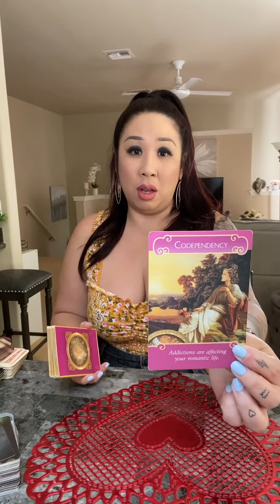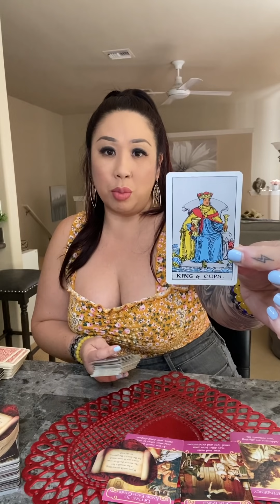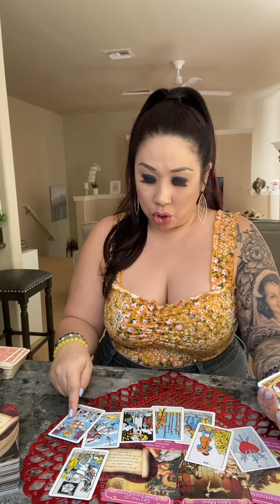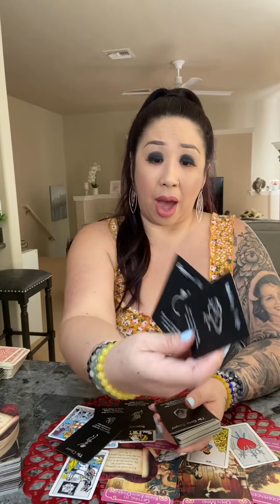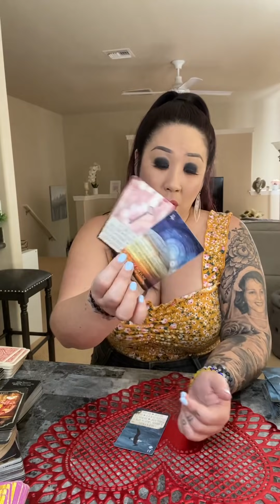SCORPIO *BREAKING THEIR OWN HEART*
*NEW*
$244/30 Min